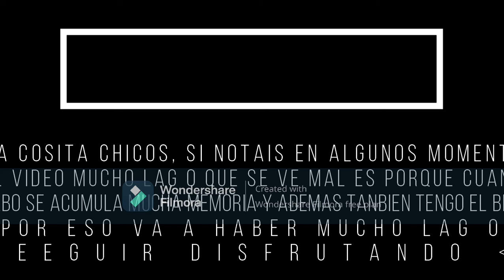Jugando unas batallas al Blitz| Primer gameplay| WoT Blitz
Hoy subo un poco tarde el video los se.. Pero no pasa nada porque al menos es un gameplay!
Como ayer, pongo el link por si queréis descargar Filmora X y también el link del canal de YouTube.

                                                               Disfrutar!